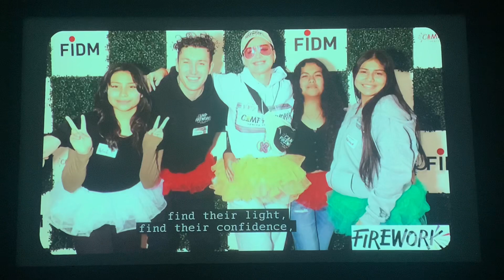Katy Perry’s camp songs 🤨 | American Idol 2024 Auditions Week 4 (3/17/24)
Idk what just happened, but I’m all for it 😆